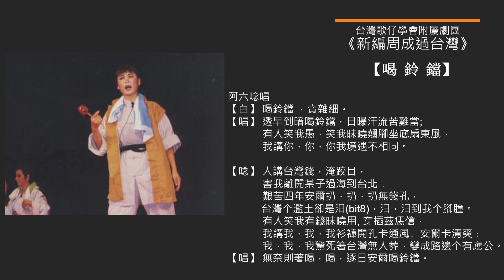新編周成過台灣 喝鈴鐺